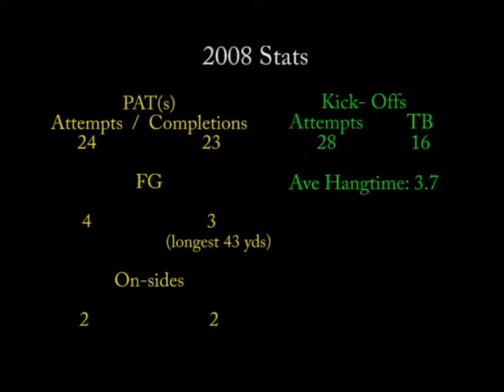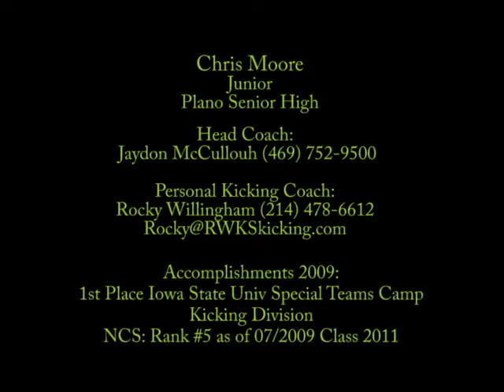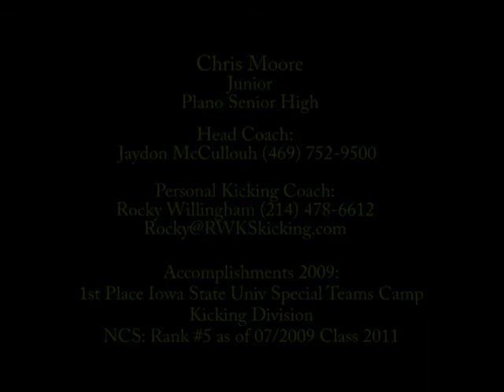Chris Moore Plano Senior High Kicker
High School Kicker